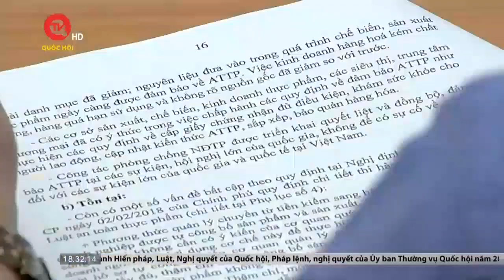Hơn 6.000 cơ sở vi phạm an toàn thực phẩm trong nửa đầu năm | Truyền hình Quốc hội Việt Nam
Truyền hình Quốc hội Việt Nam | Chiều 8/9, Phó Thủ tướng Trần Hồng Hà chủ trì cuộc hợp ban chỉ đạo liên ngành Trung ương về an toàn thực phẩm. Tại cuộc họp, các cơ quan nhận định an toàn thực phẩm vẫn là vấn đề nóng, song cơ chế thanh tra kiểm tra hiện nay còn 1 số vướng mắc.